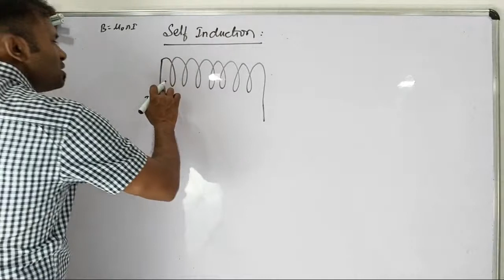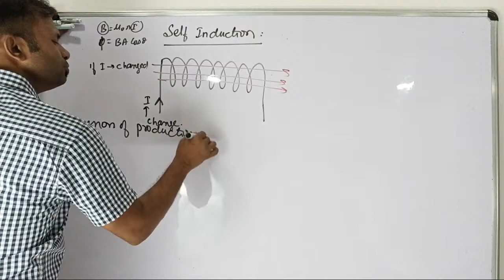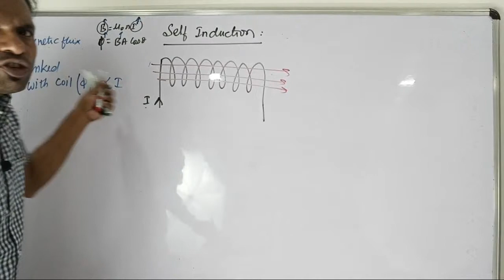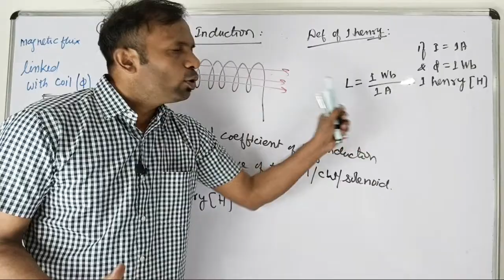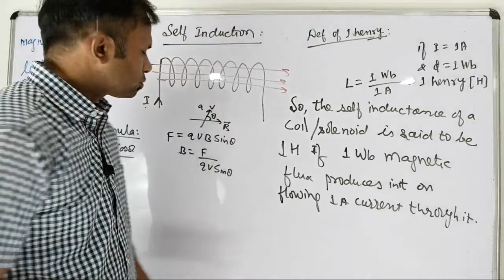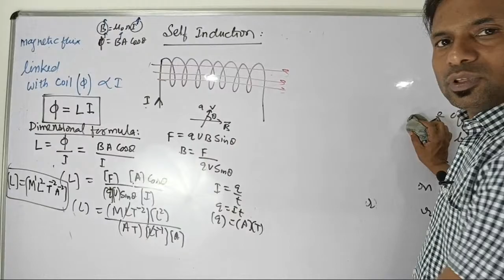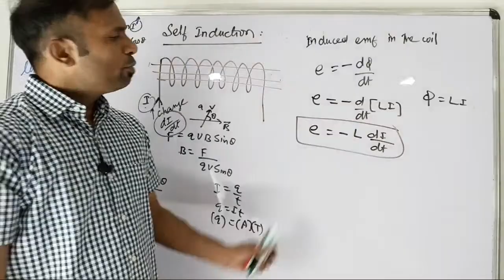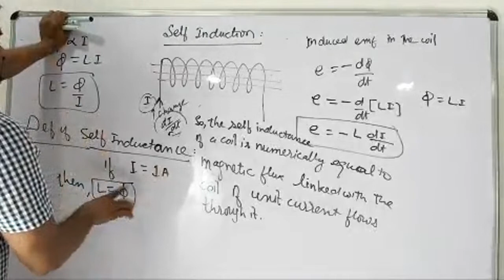XII PHYSICS | EMI-AC L-6 | SELF INDUCTION, SELF INDUCTANCE